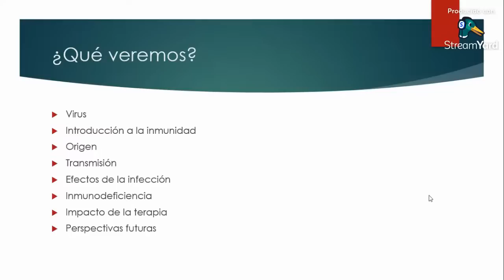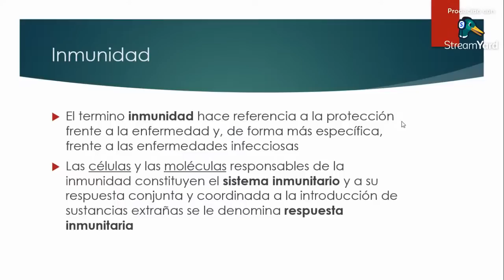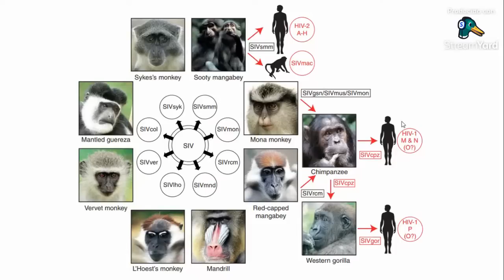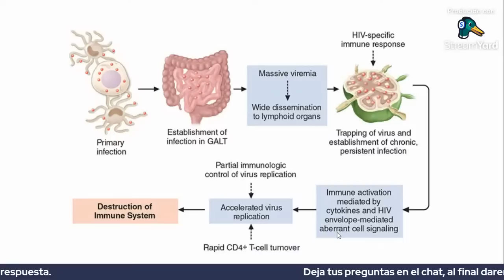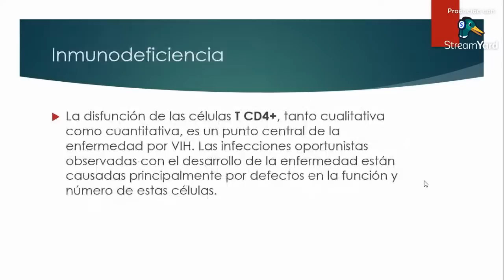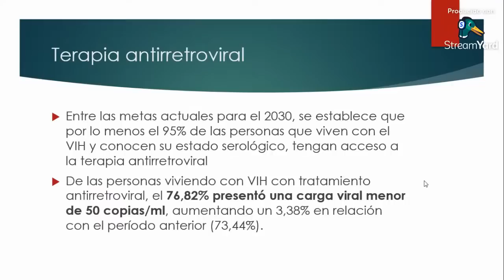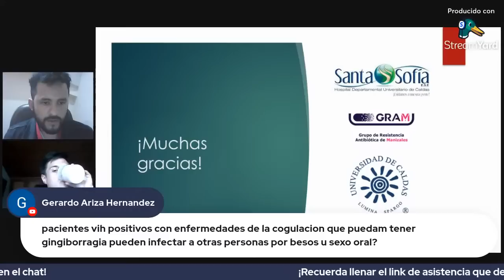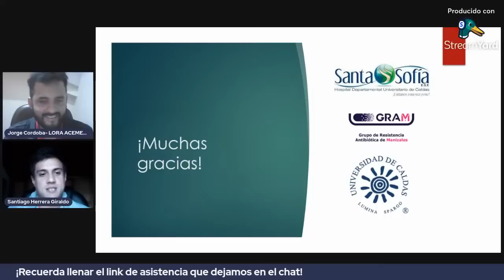Entendiendo el VIH: Aspectos generales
Conferencia a cargo de: Santiago Herrera Giraldo
MD de la universidad de Caldas.
MD del programa de infecciones del Hospital Departamental de Santa Sofía.
Prof. de la universidad de Caldas.
Miembro del Grupo de Resistencia Antibiótica de Manizales (GRAM)